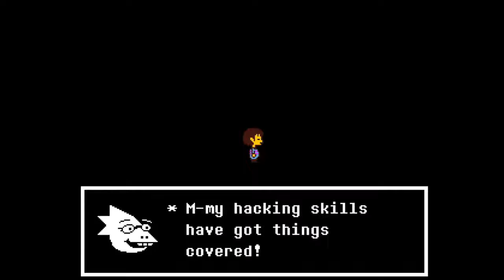Undertale #5 - Mettaton's show and Muffet's Buffet!